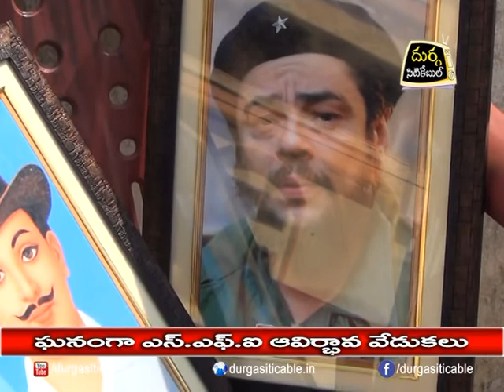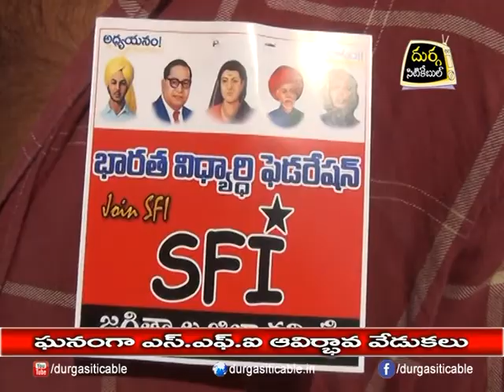SFI “Formation Day Celebrations”| DSC | Jagtial |30.12.17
SFI “Formation Day Celebrations”| Durga Siti Cable | News |30.12.17